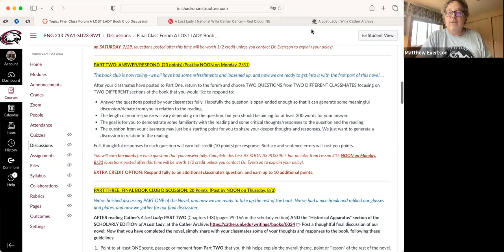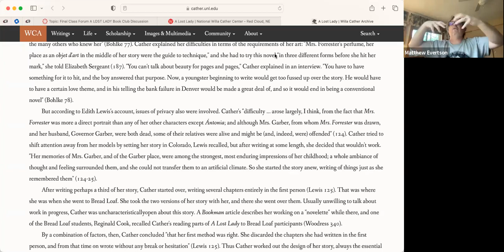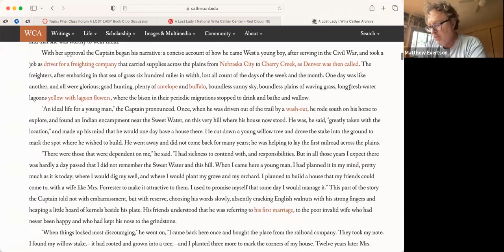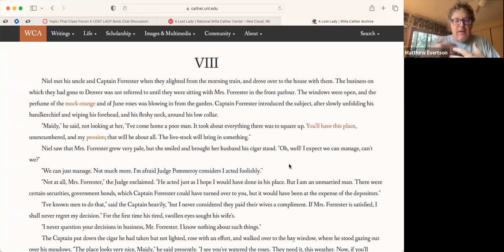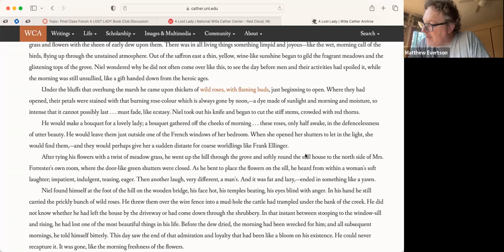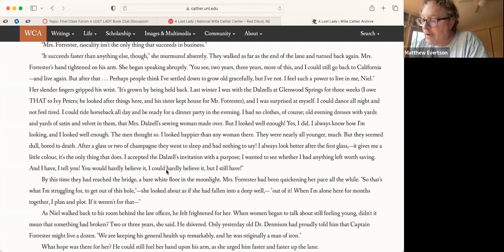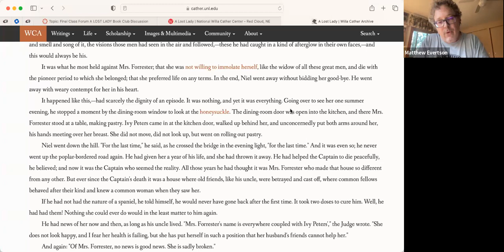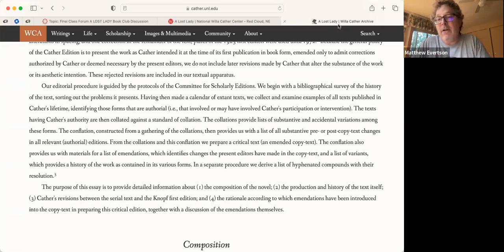Willa Cather Book Club Final Review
ENG 233 "Elements of Literature" Summer 2023: Exploration of A LOST LADY, playlist (times approximate):
-- To 11:00: Scholarly Edition Background & Historical Apparatus;
--11:00 to 14:00: Why "A Lost Lady;"
--14:00 to 22:00: Composition and Point of View;
--22:00 to 40:00: Theme of "Roads" and the lens of Settler Colonialism;
--40:00 to 48:00: Impressions of Mrs. Forrester;
--48:00 to 55:00: Relationship with Captain Forrester/What he know
--55:00 to 1:02: Explorations of Class & Business Methods
--1:02 to 1:10: Ivy Peters and the "New West"
--1:10 to 1:22: Niel's initiation into the reality of Mr. Forrester's affair
--1:22 to 1:30: Niel's antagonism with Ivy Peters
--1:30 to 1:39: Niel trying to "save" Mrs. Forrester; Mrs. Forrester defends her actions.
--1:39 to 1:46: The closing of the "Romantic Dream" of the West, the fading away of the pioneer period
--1:46 to 1:52: The final offense with Ivy Peters
--1:52 to 1:55: A "lost lady" finds her way at the end
--1:55 to 2:05: Final Thoughts